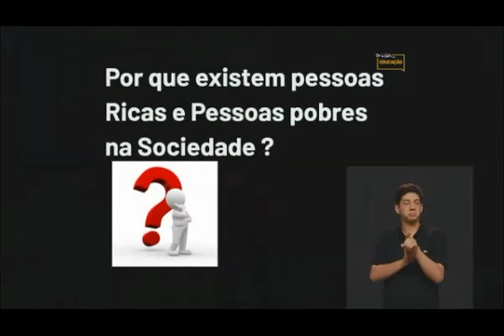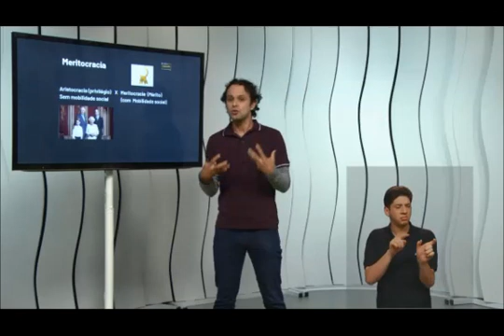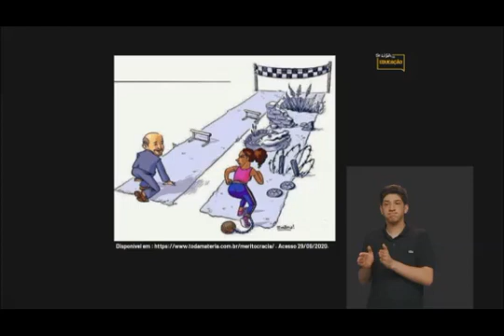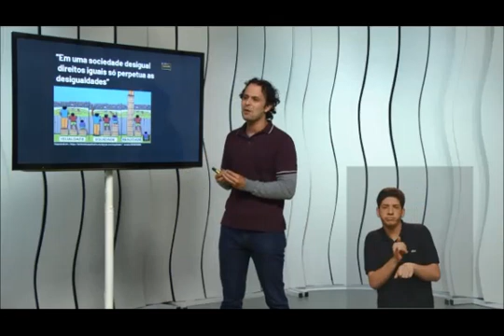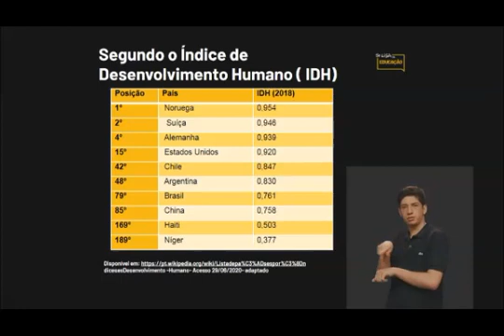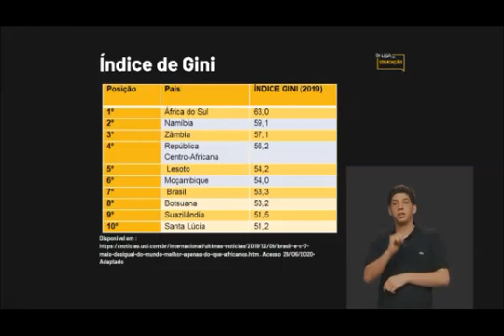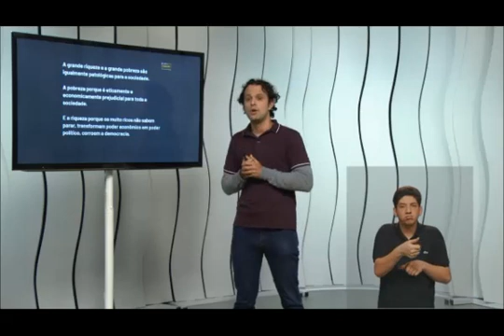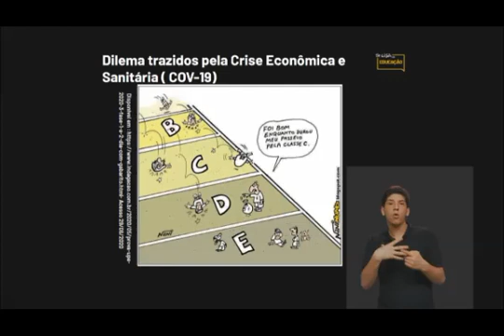10 07 20 BL04 SOC DESIGUALDADE SOCIAL